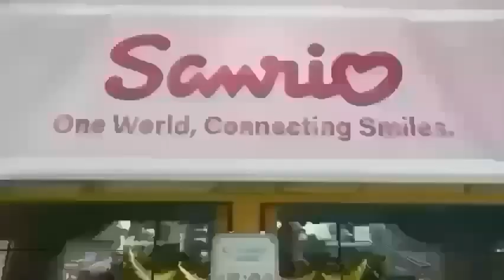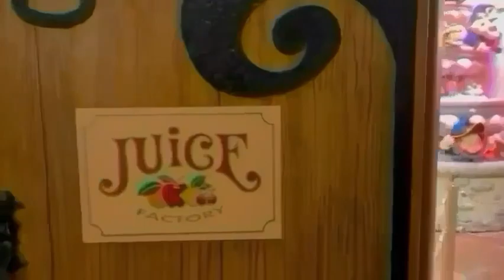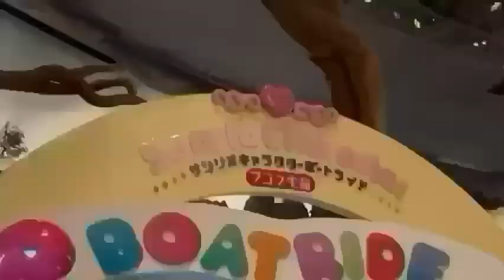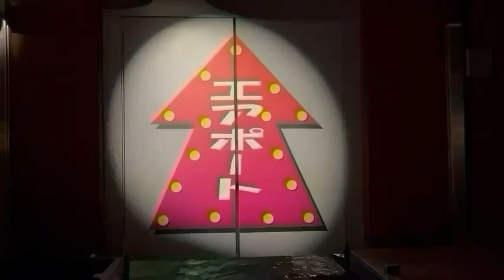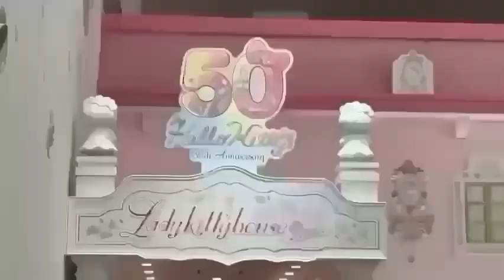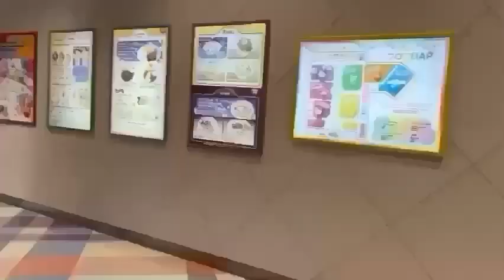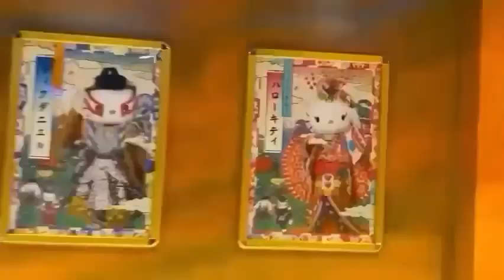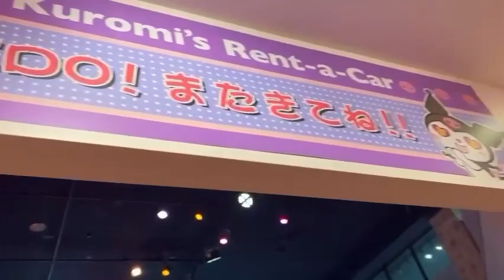愛猫ニコル二周忌にキティーちゃんに会いにいきました